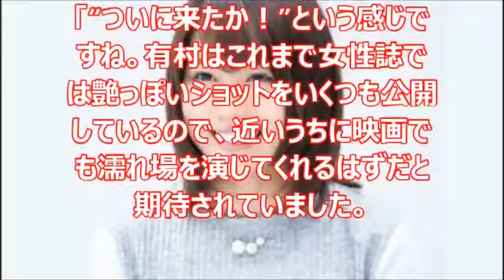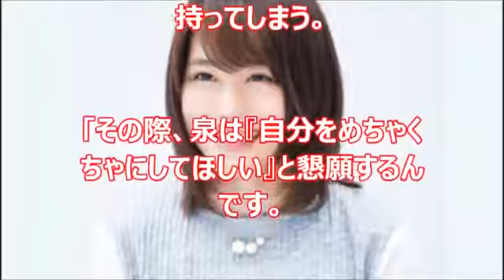映画「ナラタージュ」で有村架純が嵐・松本潤と濃厚〇〇シーン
引用元様 画像引用元 .

芸能動画を毎日配信！『ORICON NEWS』登録はこちら 【関連動画】 有村架純がツンデレのねこ .

嵐・松本潤の主演映画「ナラタージュ」（2017年秋公開）のヒロインに抜擢された有村架純。高校教師との道ならぬ恋にハマる女子大生に扮する。.